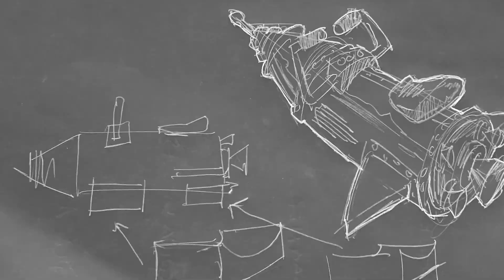MR RAY GUN • HOW TO BUILD A ROCKET BIKE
Behind the scenes prop fabrication and Mr. Ray Gun pinup model photography shoot.